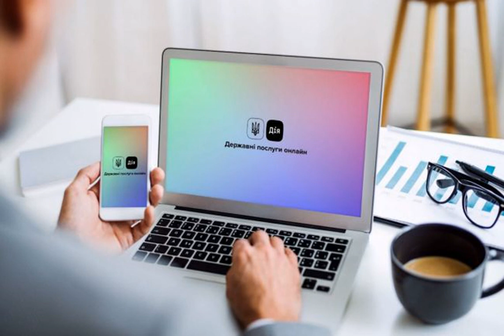Втрое меньше шагов. У "Дія" появится возможность подавать заявление о субсидии.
Дія В "Дія" начался бета-тест функции, позволяющей подать заявление о субсидии. Она поможет это "сделать за 7 шагов, а не за 21, как раньше". Об этом сообщает РБК-Украина со ссылкой на пресс-службу "Дія". Присоединиться к бета-тесту может каждый, кто имеет: . карточку налогоплательщика (РНУКПП) в "Дія"; . основания для получения субсидии; . не получал субсидию ранее. "Субсидию назначают людям, доход которых не позволяет самостоятельно платить за жилищно-коммунальные услуги. В галерее перечень, кто может п